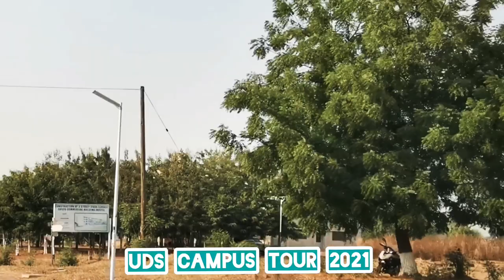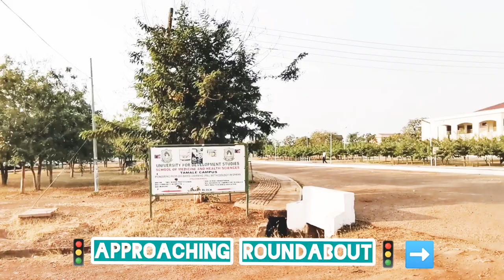The "Jerry John Rawlings University" - UDS CAMPUS TOUR 2021:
The University For Development Studies(UDS) is one of the best universities in Ghana.  The university's courses are bundled with hands on practice through a trimester system where the third semester is executed on the field in various communities across the country. Graduates from UDS are mostly hard working as the challenging field experience sharpens them for the job market. This tour exposes you to the beautiful Tamale Central campus which is witnessing improving infrastructure. As it was founded by Former President Jerry John Rawlings through a prize he won, the university was said to be renamed after him after necessary documentations in the Ghanaian Parliament but its said, he rejected the offer whilst alive.